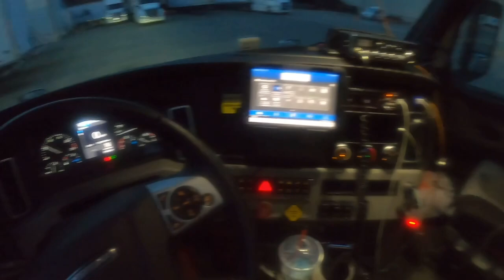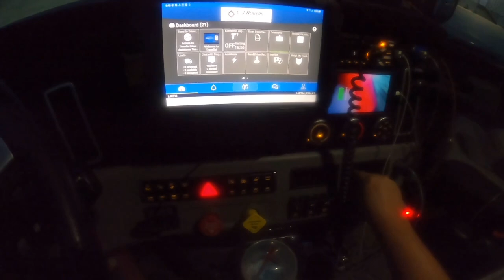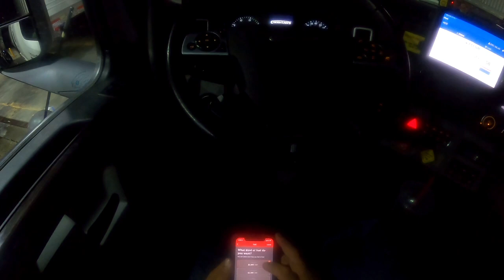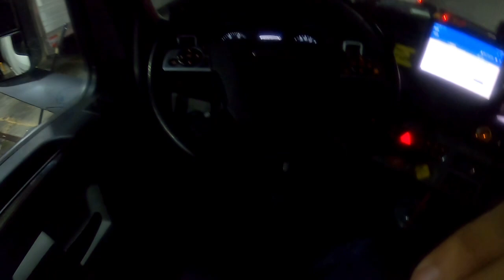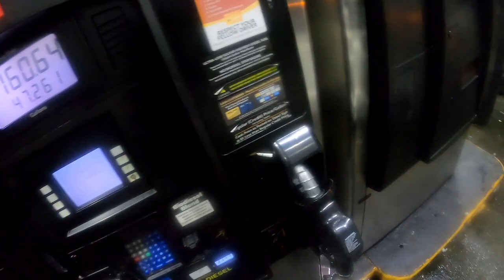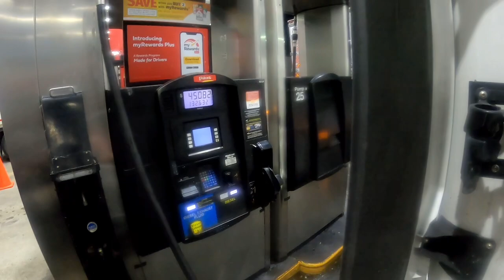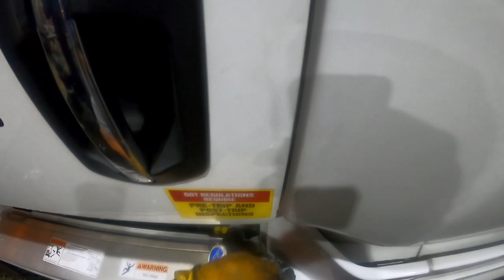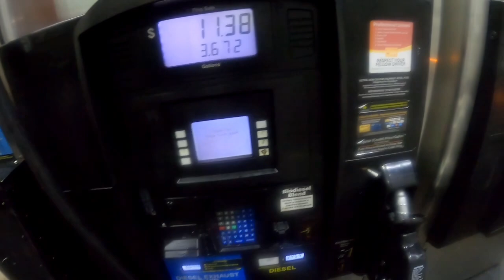5-20-21 #123 Back To Work & Fuel At Pilot In Mebane NC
Facebook Eric Salas